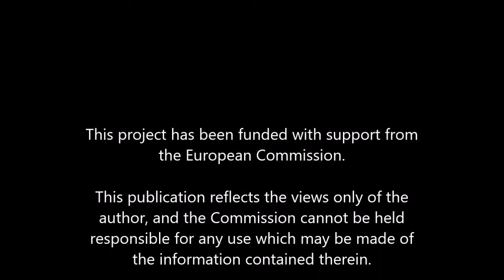Colegiul Economic Arad Contabilitate